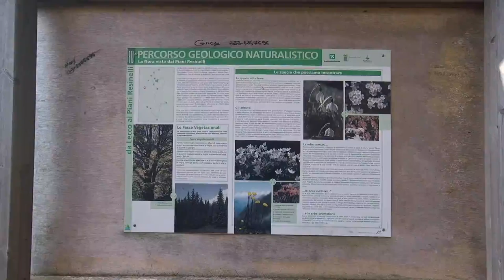PARROT ANAFI IN VOLO AL PIANO DEI RESINELLI CHE PANORAMA!!!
Link Utili

Parrot Anafi

         ❖❖❖❖❖❖❖❖❖❖❖❖❖❖Contatti❖❖❖❖❖❖❖❖❖❖❖❖❖❖❖